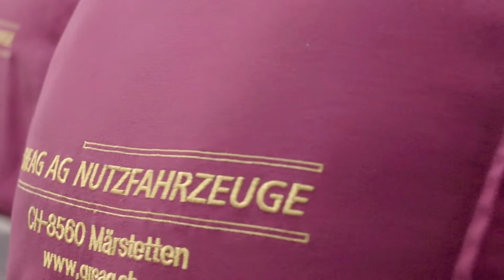Werde Teil des Teams bei der GREAG AG | professional.ch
Die GREAG AG sucht junge Fachkräfte wie dich. Weitere Informationen findest du auf ihrem Unternehmensprofil auf professional.ch